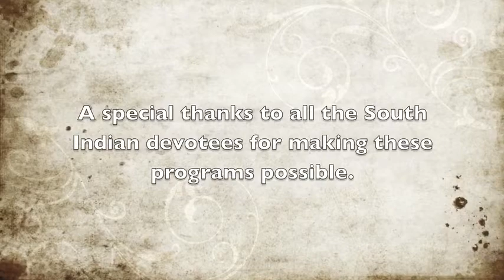Srila B.B. Bodhayan Maharaja: South India, 2010.3